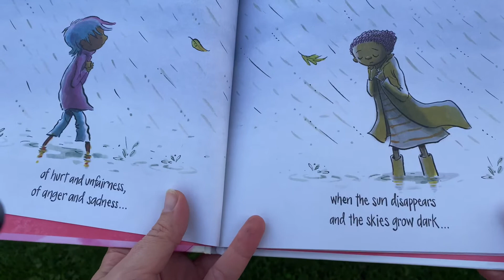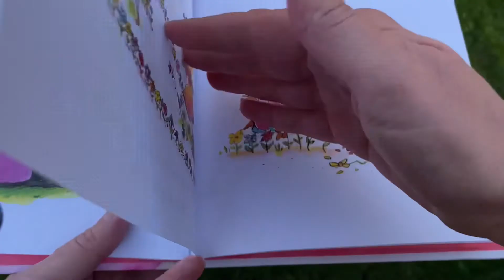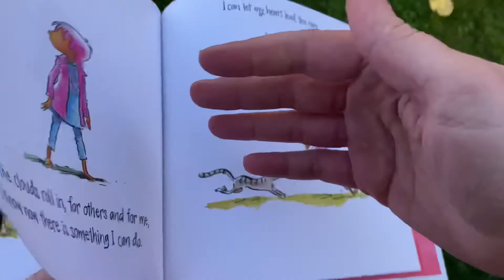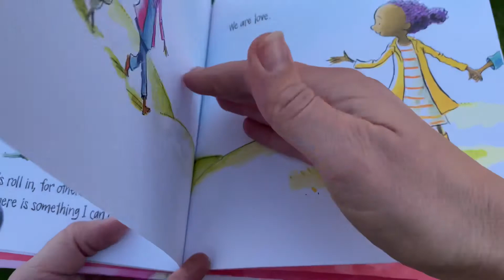Ms. Tori reads “I Am Love” by Susan Verde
Ms. Tori reads the book “I Am Love” by Susan Verde, and art by Peter H. Reynolds.

Expansion ideas:

*DISCUSS WAYS TO SPREAD KINDNESS AND LOVE    *TRY SOME HEART OPENING YOGA POSES   *MAKE CARDS FOR YOUR FRIENDS
*VOLUNTEER WITH A LOCAL CHARITY